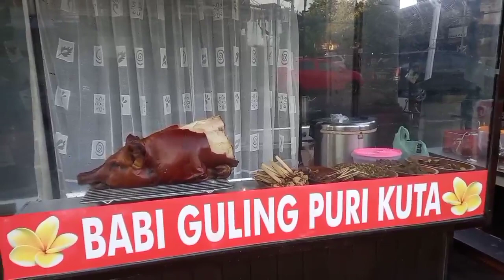Babi Guling Paling Enak Di Kuta Bali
Hai...kali ini aku mencoba makan babi guling, tempatnya di depan pasar kuta, namanya Babi Guling Puri Kuta. Ternyata maknyos banget rasanya.
Cobaiin yuk..